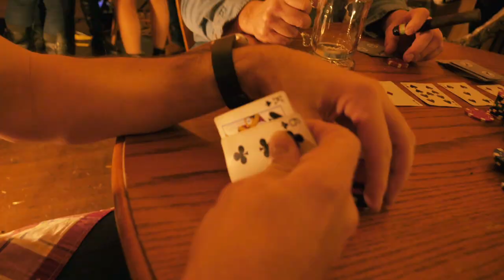RODEO RIDERS OFFICIAL MUSIC VIDEO 2023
An inspirational song about living your dreams to the fullest!
Vocals - Eric Nathanielsen
Guitar - Neil Passmore
Bass - Frank Novinc
Drums - Patrick King
Violin - Nik Nathanielsen

Directed, produced and recorded by: Tim Neuhaus at EAR ART MUSIC STUDIOS
Filmed by: Melanie Felix
Song written by: Eric Nathanielsen, Tim Neuhaus, Neil Passmore and Alicia Hantke

Thank you to all our family and friends who helped out to make this video possible!